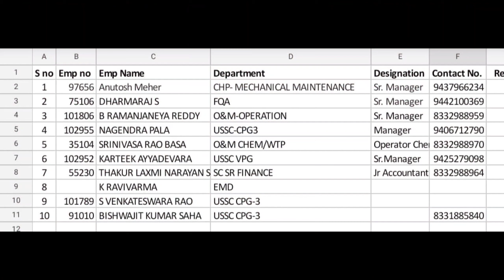Javelin Throw men's/Neeraj Chopra inspiration/@RamSam channel